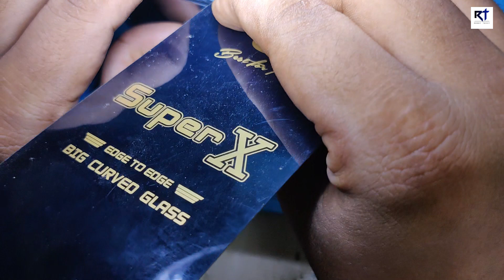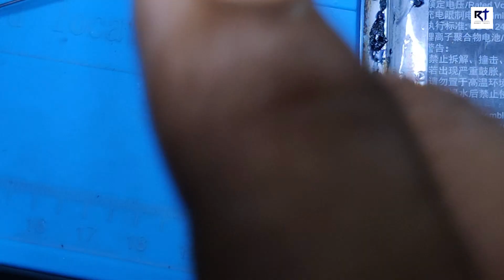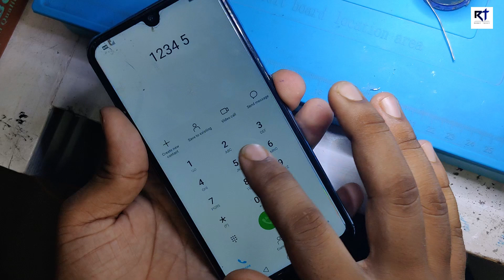Honor 10Lite Emergency Backup Problem Solve 100% work..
Honor ka phone me Emergency Backup ka Option aa raha hai ??

MY Gears !!
50MM LENS
CAMERA TRIPOD
LIGHT STAND (with white umbrella)

NOTE : "Reset Techy" is a youtube channel.Were you find Gagets and smartphone releted videos in hindi.

Warning:

1. All data Delete in This process,and charge 50% then try.
2. Do in your Own Risk.